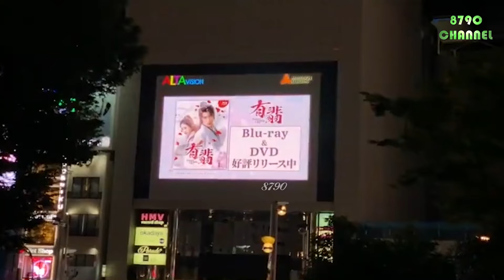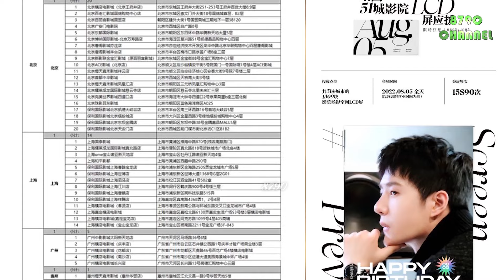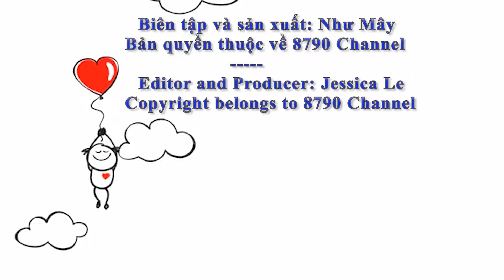Người hâm mộ BJYX tổ chức dự án "siêu lớn" để kỷ niệm sinh nhật lần thứ 25 của Wang Yibo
BJYX fans organize "super big" project to celebrate Wang Yibo's 25th birthday

Đây là kênh tin tức giải trí showbiz. Cảm ơn quý vị và các bạn đã theo dõi và ủng hộ kênh, hãy chờ xem thêm nhiều video mới hằng ngày trên 8790 CHANNEL.